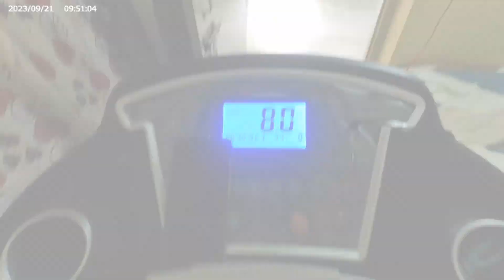Brother return from kerala Trip | Kerala Trip Experience.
Brother return from kerala Trip | Kerala Trip Experience.kerala travelkerala tourismkerala houseboatkerala foodkerala vlogkerala videokerala tourist placeskerala backwatersthings to do in keralakerala itinerarykerala tripplaces to visit in keralakerala indiakerala travel vlogthe kerala storyis kerala story banned in keralakerala story moviekerala travel guidekochi keralakerala kochi tourist placeskerala kochi cityindia travel vlogkerala tour plan